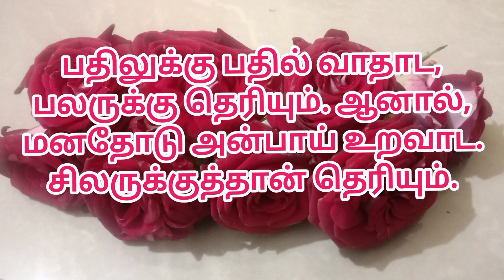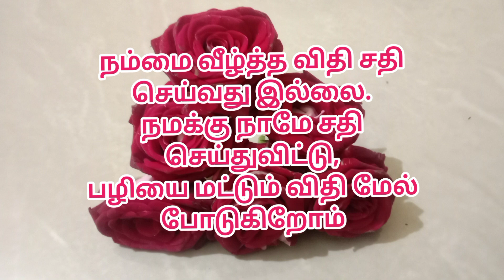Motivational in Tamil